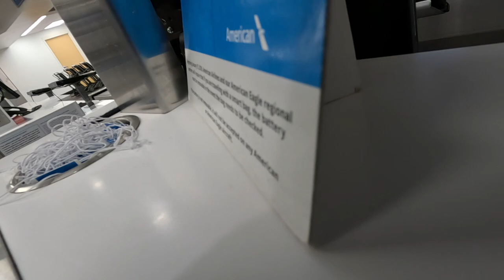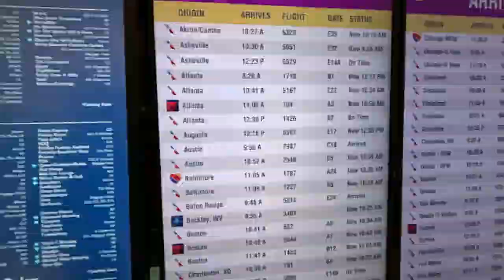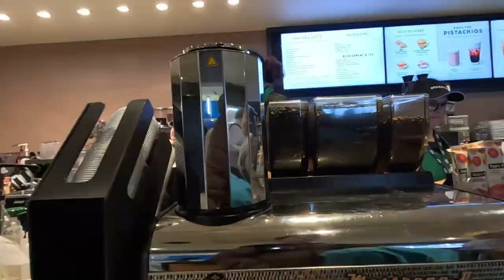The Trip Back Home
Join me as I take 3 flights back home from Ohio to Las Vegas!